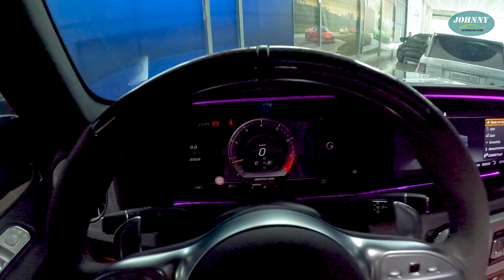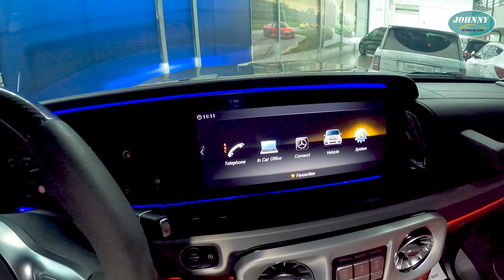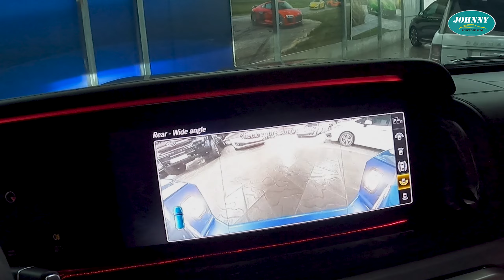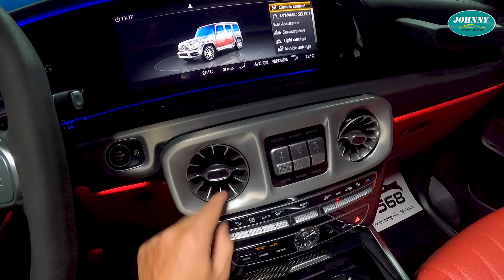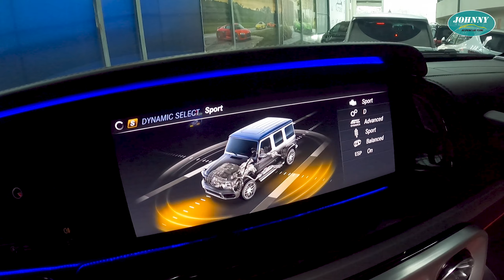Mercedes G63 AMG độ Brabus, bầu trời sao giá hơn 11 Tỷ, Có nên CHỐT?